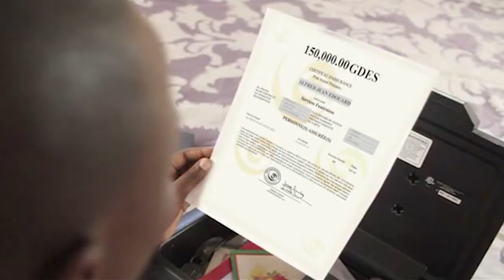INFO PACIFIC 23 DECEMBRE 2019 présenté par Jean Fouchard DANGER - 3H (Jounal Kreyòl)